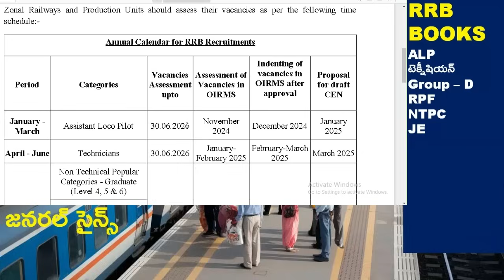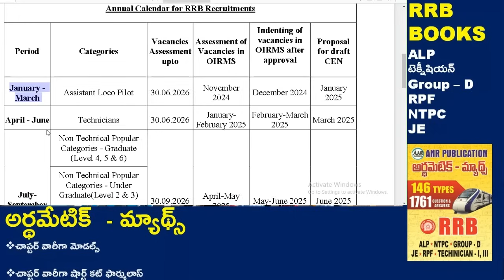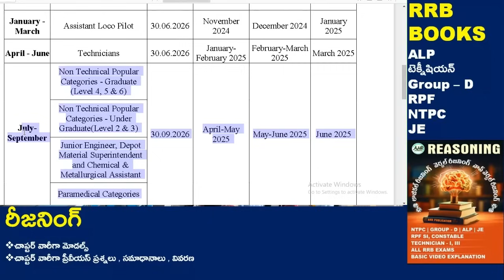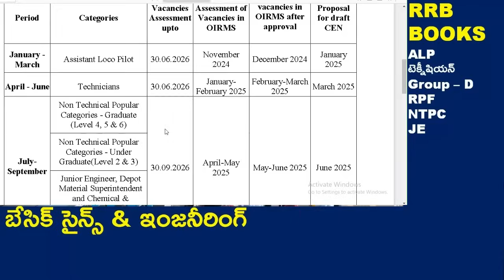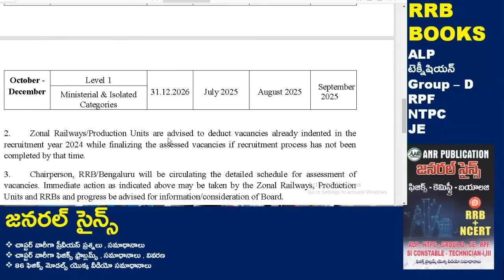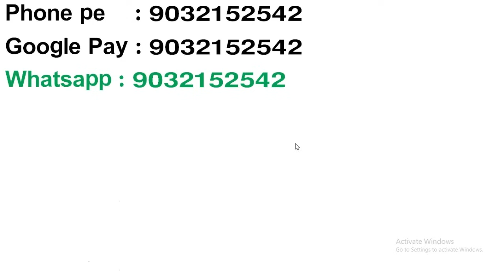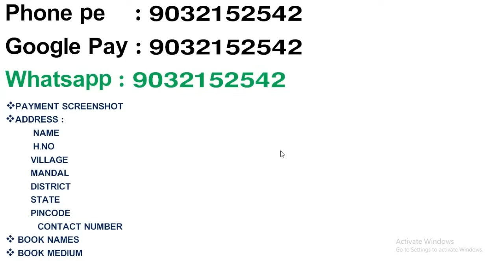RRB 2025 EXAM CALENDER